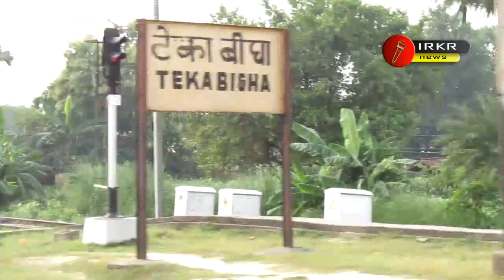मालदा रेलखंड के यात्रियों को मिला तौफा || Bhagalpur Jamalpur Kiul Sahibganj Banka Patna Godda Dumka